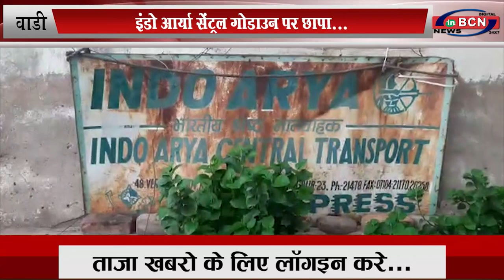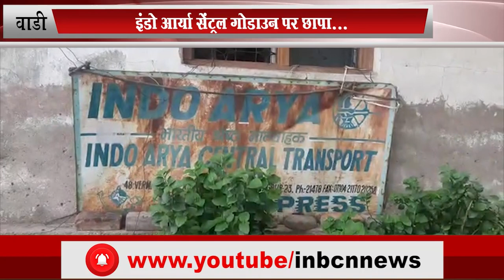इंडो आर्या सेंट्रल गोडाउन पर छापा, 1 करोड़ 1 लाख 47 हजार रुपए की सुपारी जप्त... INBCN NEWS